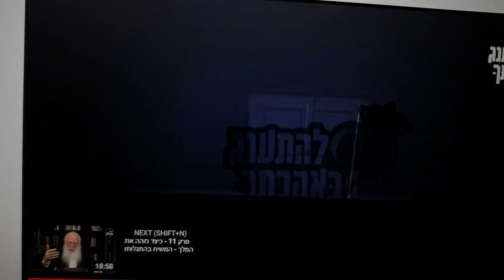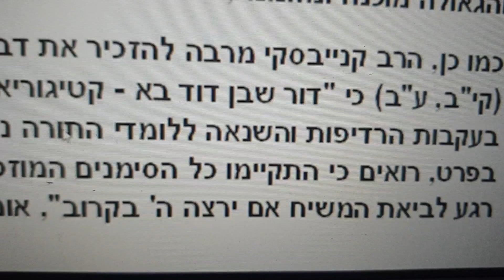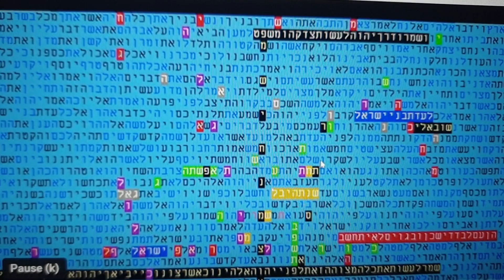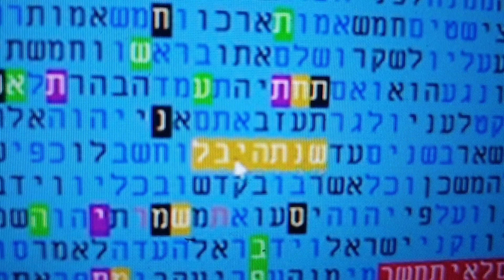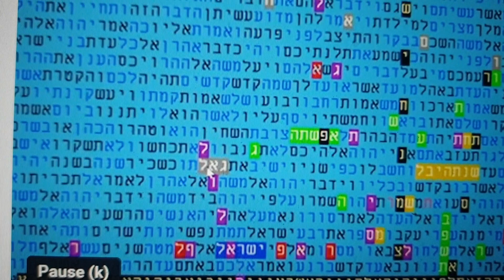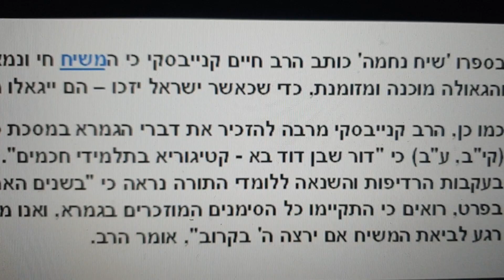המשיח נמצא ומחכה - בקודים בתורה - מתתיהו גלזרסון